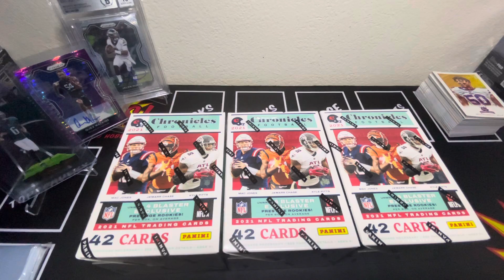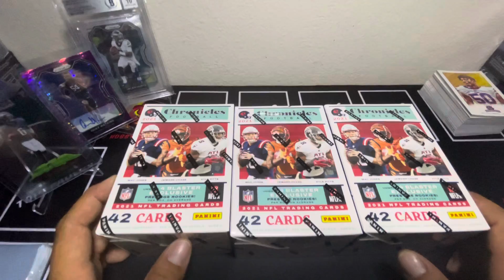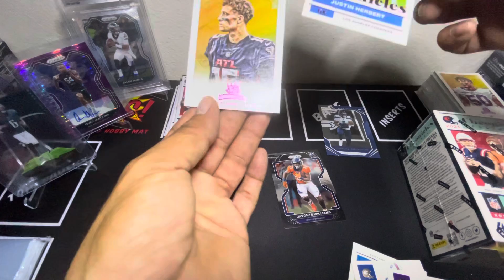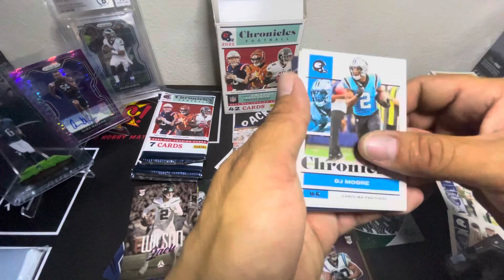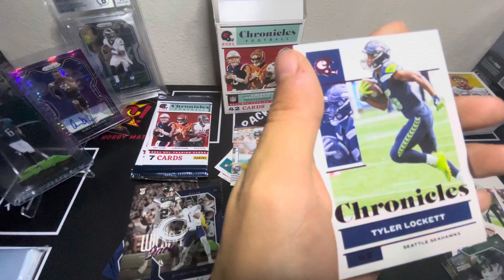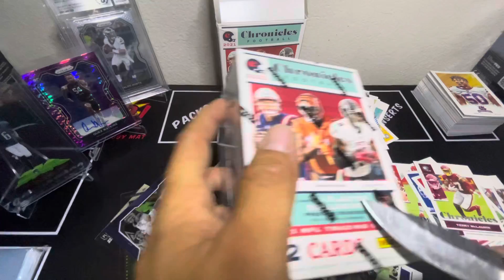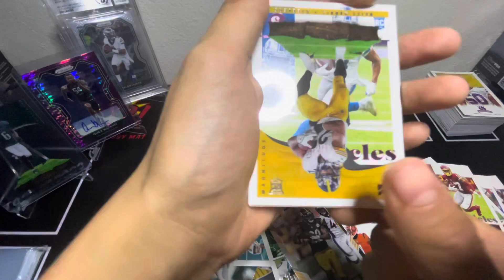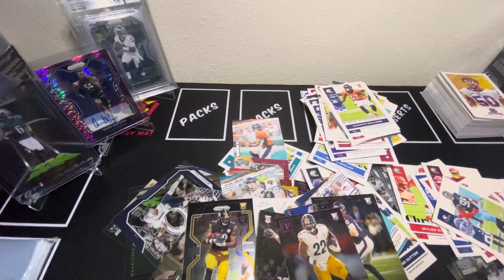Chronicles 2021 Panini FamilyBreakRips 🏈 Always a Fun Rip!! Thumbs Up 👍🏼